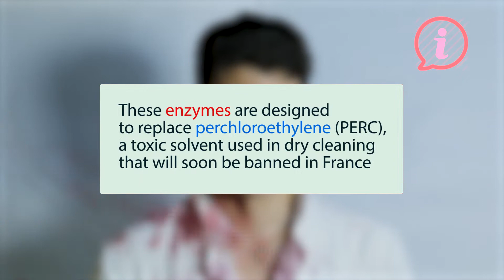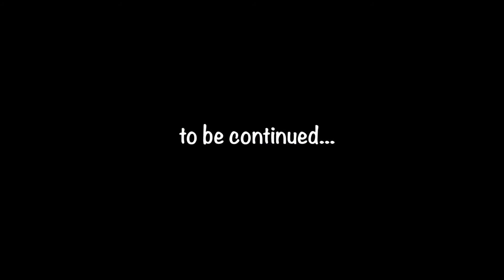vlog#2 IGEM 2016 Paris Bettencourt team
Follow our journey to Boston for the IGEM competition to defend the Frank & Stain project in which we produced synthetic enzymes to remove red wine stains from fabric. These enzymes are designed to replace perchloroethylene (PERC), a toxic solvent used in dry cleaning that will soon be banned in France.